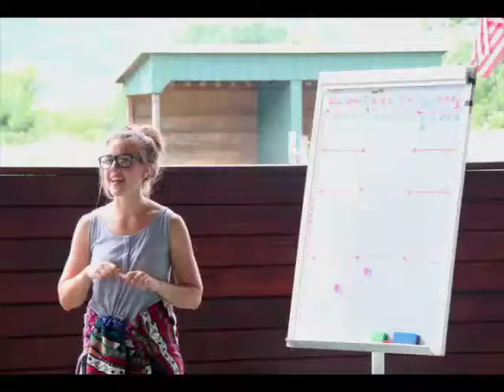WVR Summer Games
Grit. Competition. Joy. Athleticism. Finesse. Sweat. Fun. Smiles. Students LOVED participating in the Summer Olympics that our Mentors organized for them!